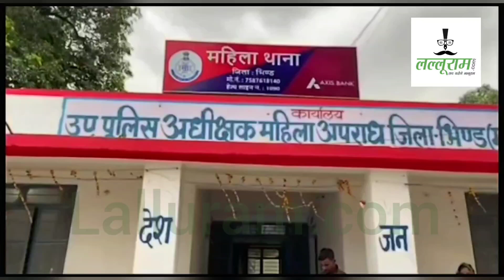बगैर तलाक दिए महिला ने कर ली दूसरी शादी, पहले पति के साथ जाने को राजी नहीं पत्नी, थाने पहुंचा मामला.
भिंड। मध्य प्रदेश के भिंड जिले के महिला थाने में एक अजीबोगरीब मामला सामने आया है. एक महिला के दो दावेदार पति थाने पहुंचे, लेकिन महिला पहले पति के साथ जाने को राजी नहीं है. महिला ने बिना तलाक दिए दूसरे युवक से कोर्ट मैरिज कर ली है. पहले पति से गुजारा भत्ता भी लेती रही. जब पति को अपनी पत्नी की दूसरी शादी की भनक लगी, तो वो पुलिस थाने पहुंचा है. महिला का आरोप है कि उसे पति ने छोड़ा है. आखिर वह घर पर बैठे क्या करती ? समाज ताना मरता था. लिहाजा उसने दूसरे युवक से कोर्ट मैरिज कर ली.